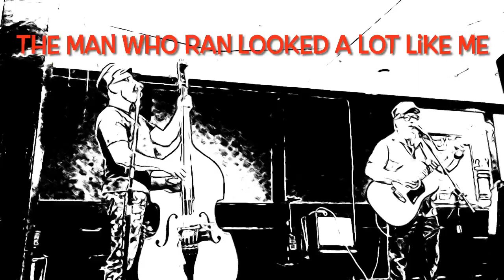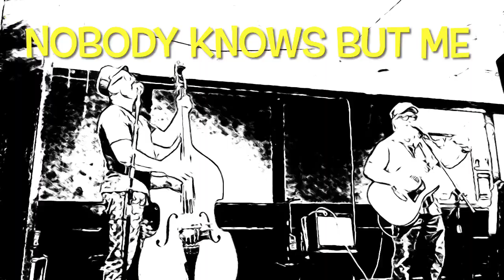Long Black Veil (1959) by Lefty FrizeLL - [Hankabilly] 2021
Hankabilly performs a cover of Long Black Veil - originally recorded by Lefty FrizeLL in 1959 -  live at Simcoe blues and Jazz in Oshawa, Ontario, Canada, on Thursday, December 2nd 2021. Hankabilly is Paul Novak on stand up bass and Geoff Sloan on guitar.